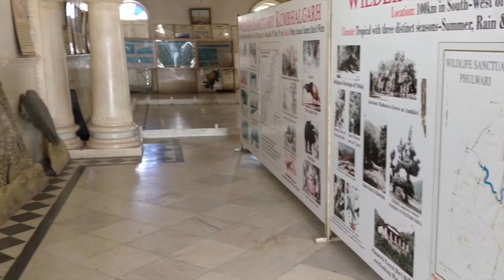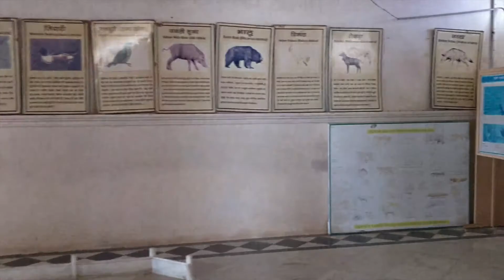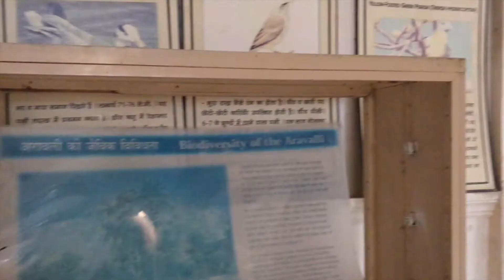SajjanGarh Mansoon Palace Udaipur Travel vlog and story - JaipurMusafir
I created this video of SajjanGarh Mansoon Palace Udaipur Travel vlog and story narration. Feel free to give your feedback and ask questions if you have any.